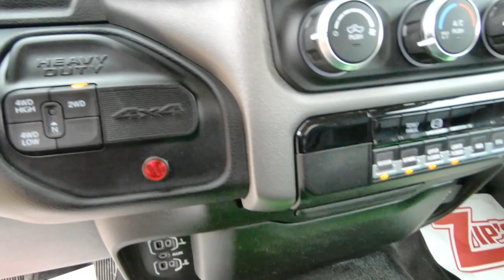*SOLD*15778 - 2019 Vulcan 894-CW Wrecker, Dodge Ram 5500HD 4x4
Stock #15778    VIN: 3C7WRNBL8KG531338

SPECS:
SLT Cab Trim Package, Rubber Flooring, Remote Keyless Entry, Air Conditioning, Fiberglass Fenderettes, Front Tow Hooks, Power/Heated/Lighted Swing Out Mirrors w/Convex Mirrors, Nerf Bars, AM/FM/Sirius XM Satelite Stereo Radio, Cruise Control/Tilt Wheel, Power Windows/Door Locks, Split Cloth Seat w/Head Rests & Center Console, Chrome Bumper/Grille, Cab Roof Marker Lights.

Body Features:
894 Vulcan Modular Composite Body
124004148 - Factory White Composite Crossover Tunnel Toolbox
ZTCOMPTUNNEL-S - Stainless Trim for Front Of Composite Tunnel Box
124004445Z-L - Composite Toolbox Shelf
INSTALLATION
TALAMAR ALL SEASON - Talamar All Season Hydraulic Oil
272RCKUP-B3RK - Hot Shift PTO
6I-4T4 - 4 Ton 4.5" Snatch Block
6I-4T4SC - 4 Ton 4.5" Snatch Block
RS380006-1 - Qty. 2, Rim Slings, 3/8" x 6' Purple
SR38050BEXT - AmSteel-Blue Synthetic Rope Extensions w/Self Locking Hook
6450 - Tow Sling, HD 5,000#
32036 - Qty. 2, Grade 70, 5/16" x 10' J-Hooks
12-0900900 - Qty. 2, Retainer Pin Assemblies For Tow Sling
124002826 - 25" Aluminum Tubular Pylon
2158TRP - 58" Code 3 2100 Series 16 Head LED Light Bar
BP-8892200 - Qty. 4, Amber - Buyers Ultra-Thin LED Strobe Lights Mounted On Grille & Tailboard
BP-1492110 - Qty. 2, 5" Round LED Work Lights For Hook Up Lights
BP-1492115 - Qty. 2, 4.5" Round LED Work Lights Mounted On Pylon
BP-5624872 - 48" LED Light Strip For Tunnel Box Lights
5-Dodge - 5 Switch Panel
ZIP-24 - Qty. 2, Zip's Logo Rubber Mudflaps
ZP-RMDB - Zip's Roof Mount Dolly Axle Storage Bracket Mounted Under Roof Of Tunnel Box
ITD-1348 - Speed Mount Lockable
ZP-RMDB-UPRIGHTS - 4 Piece Bracket Kit
ITD-2778P - XL eXtended Life Standard Duty X-Series Dolly Set
ZP-DM-810-ITD - Dolly Mount Brackets For ITD Dollies
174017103 - Vulcan Trailer Ball Adapter
WLSB-VK - Vulcan Wheel Lift Spade Kit
TM22G - 22" Wireless Tow Light Kit
KXL72C - Yellow Poly Stinger Rechargeable Flashlight
068-798 - Qty. 3, Sturdy Heavy Duty Fluorescent Orange Triangles
ZP-FACT-CAMERA - Install Chassis Supplied Camera
AC12V3PK - Air Compressor w/Economy Hose Reel Mounted In RH Toolbox